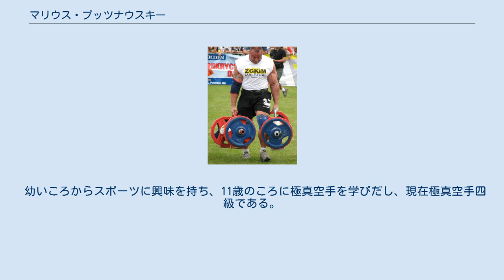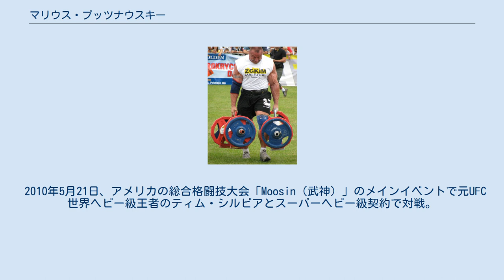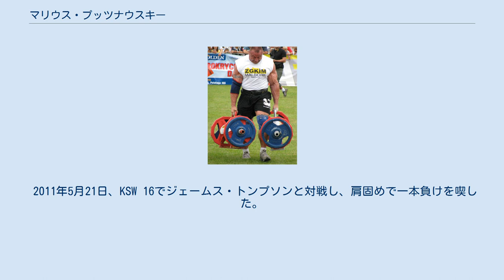マリウス・プッツナウスキー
『世界最強の男』でのプッツナウスキー マリウス・プッツナウスキー（ポーランド語: Mariusz Zbigniew Pudzianowski、男性、1977年2月7日 - ）は、ポーランドの総合格闘家。
ウッチ県ビャワ・ラフスカ出身。
プジアン・チーム所属。
ワールド・ストロンゲストマン・コンテストにて3連覇を含む5回優勝。
 ビャワ・ラフスカ生まれ。
父は重量挙げの選手だった。
 幼いころからスポーツに興味を持ち、11歳のころに極真空手を学びだし、現在極真空手四級である。
 13歳の時から筋力トレーニングをしている。
15歳の時、ボクシングも始めたが7年で辞めた。
 16歳のとき、ポーランド重量挙げ選手権に出場し、プロスポーツ界にデビューした その後、欧米で人気の力自慢イベント『世界最強の男』で5回優勝（史上最高記録）。
 2009年12月11日、地元ポーランドのイベントであるKSW 12のメインイベントでプロ総合格闘技デビュー。
マルチン・ナイマンと対戦し、試合開始43秒で勝利を収めた。
 2010年5月7日、KSW 13で川口雄介と対戦し、3-0の判定勝ち。
 2010年5月21日、アメリカの総合格闘技大会「Moosin（武神）」のメインイベントで元UFC世界ヘビー級王者のティム・シルビアとスーパーヘビー級契約で対戦。
2Rにサイドポジションからのパウンドによるタップアウト負けを喫した。
 2010年9月18日、KSW 14のメインイベントでバタービーンと対戦し、パウンドによるタップアウト勝ちを収めた。
 2011年5月21日、KSW 16でジェームス・トンプソンと対戦し、肩固めで一本負けを喫した。
 2011年11月26日、KSW 17でジェームス・トンプソンと再戦。
試合後には2-0の判定勝ちと発表されたが、採点ミスがあり実際は1-1の判定ドローだったため、2日後にノーコンテストに変更となった。
 2000年から2001年までの19か月間、プッツナウスキーは暴行の罪でウォヴィチの刑務所に服役していた。
 インタビューにて、彼は、18歳の少年を虐待している地元のマフィアのボスを止めたかったと話していた。
 男性はのちにプッツナウスキーを、傷害と金の鎖を盗んだかどで訴訟を起こした。